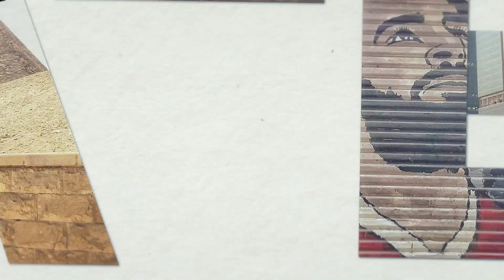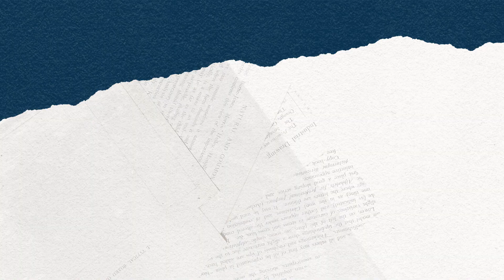Frauen in Ägypten stärken - durch Zugang zu Familienplanung.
Sami Joost ist Head of Communication, Public Affairs und Sustainability in der Region Middle East. Durch seine Linse und seine Erfahrungen werden wir die Herausforderungen und Möglichkeiten erkunden, die sich aus dem Zugang zu Familienplanung für gefährdete Regionen in Ägypten ergeben. Ägypten ist das bevölkerungsreichste Land im Nahen Osten mit einer der höchsten Geburtenraten der Welt - alle 14 Sekunden wird ein Kind geboren. Wir werden Samis Reisen verfolgen, während er mit dem United Nations Population Fund in Egypt zusammenarbeitet und deren ambitionierte Kampagne „Your Right to Plan“ mit vorantreibt, die diese Umstände im Land adressiert.  Mehr erfahren